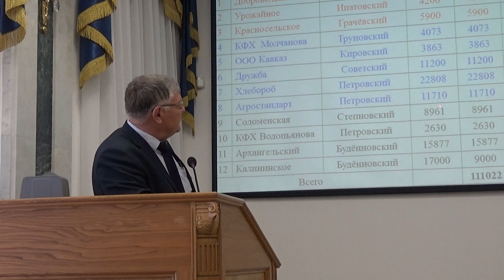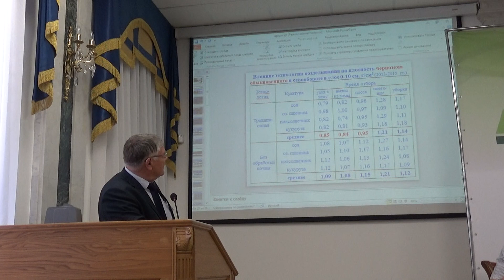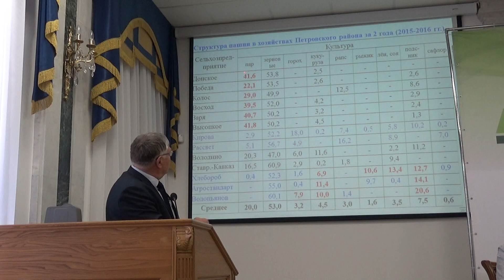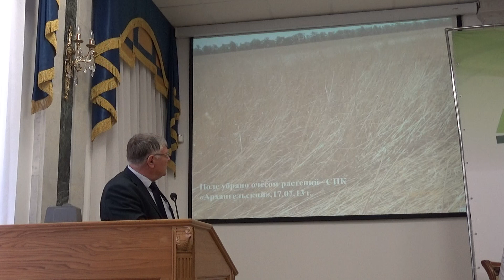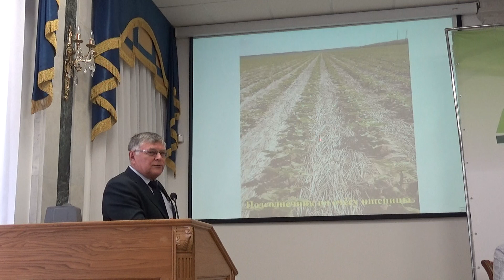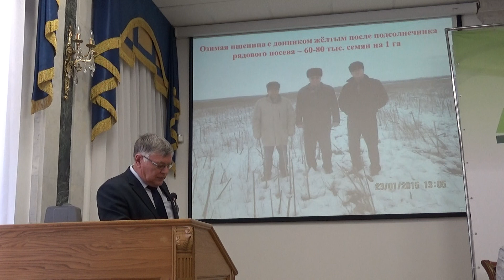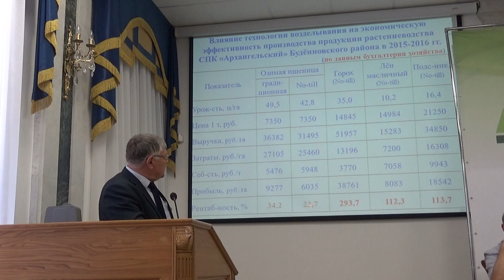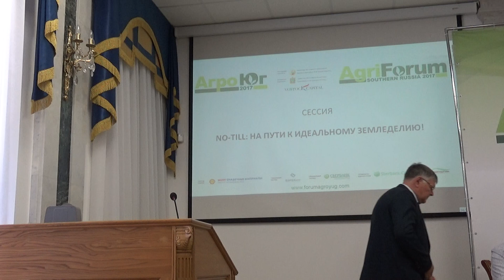Виктор Дридигер, зав. отделом семеноводства ФГБНУ Ставропольский НИИСХ ФАНО России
Виктор Дридигер, зам. директора, зав. отделом семеноводства ФГБНУ Ставропольский НИИСХ ФАНО России, профессор, доктор сельско-хозяйственных наук